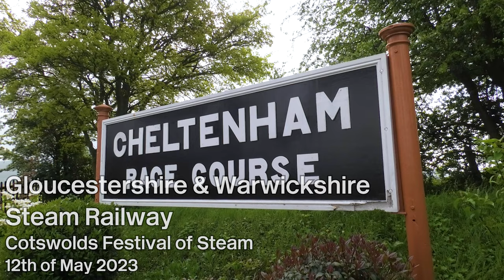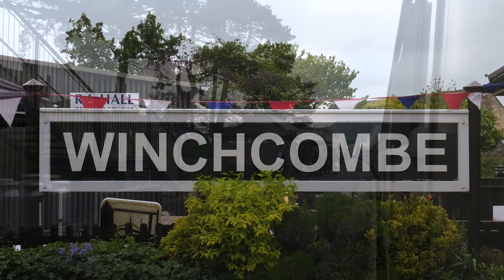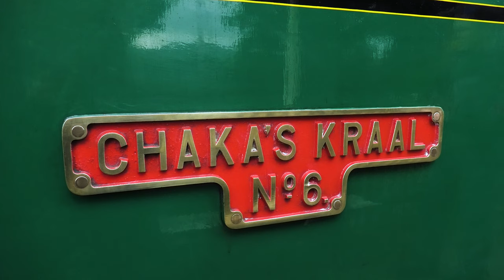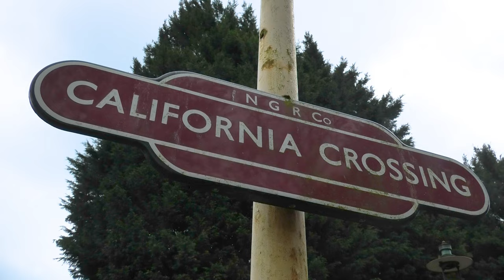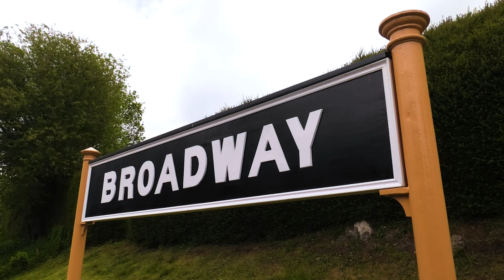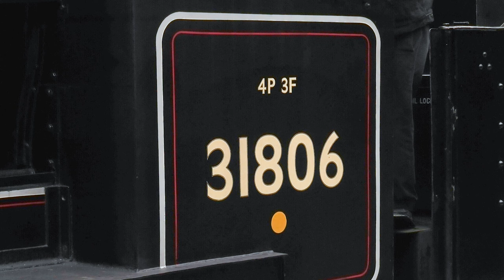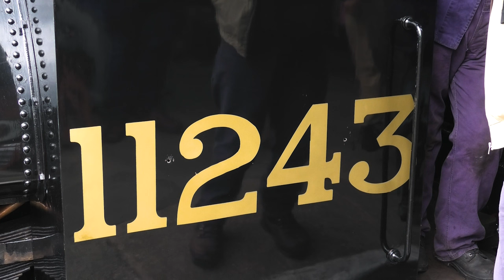Gloucestershire & Warwickshire Steam Railway: Cotswold Festival of Steam: 12th of May 2023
NOTE: The clips in this video were recorded natively at 1080p HD, but have been rendered at a higher quality to benefit from the VP9 codec that YouTube uses for high-resolution videos. Choose the '1440p' option from the quality settings to get the best viewing experience.
Between the 12th and 14th of May would see the 'Gloucestershire & Warwickshire Steam Railway' put on their annual steam gala dubbed the 'Cotswold Festival of Steam'. Rail strikes by the ASLEF and RMT unions on the Friday and Saturday dates would mean lower than usual numbers, but from what I saw during the day, the line looked well patronised despite public transport setbacks; and thanks to family relatives, I was still able to attend.

Five visitors would greet the railway for this iteration of the event, these being ex-BR Standard 4 no '75014', which had arrived in March earlier in the year to haul services and would be returning to its home base, the Dartmouth Steam Railway, shortly after, ex-Southern/BR U Class no '31806', ex-L&YR/LMS/BR Aspinall Pug no '11243', ex-BR built LMS Ivatt 2 no '78019', and ex-GWR/BR Castle no '4079, Pendennis Castle', which I didn't cover too much nor ride during this event as I have already done so at the SVR. The steam traction within the GWSR fleet was also in action on the day as well.

Due to the shorter runtime of this video, both my lineside and droplight shots have been put together as one video; however, chapters to certain parts of the video have been provided below so you can choose which parts you want to watch.

Overall, a more relaxed gala this time due to only wanting to capture the locomotives I wanted, but I did enjoy this visit more than last year, due to being in a better place mentally than I was before. Other than that, I hope you enjoy the video!

Chapters: LS = Lineside, WS = Windowside

LS: Cheltenham Racecourse station - 0:00
WS: 75014, Cheltenham Racecourse to Winchcombe - 1:48
LS: Winchcombe station - 8:27
WS: 7903 (as 6999), Winchcombe to Toddngtion - 13:01
LS: Toddington station + Toddington Narrow Gauge Railway - 17:53
WS: 31806, Toddington to Broadway - 22:52
LS: Broadway station - 24:47
WS: 31806, Broadway to Toddington - 26:06
WS: 75014, Toddington to Winchcombe - 30:58
LS: Winchcombe station - 36:01
WS: 31806/35006, Winchcombe to Gotherington - 39:53
LS: Gotherington station - 41:50
WS: 11243, Winchcombe to Toddington - 46:02
LS: Toddington station - 49:54
Links to them are below; feel free to follow/like them if you enjoy what I produce and want to be one of the first to see new content when I release it.

Current equipment as of 2023:
Photography — Nikon D3400 w/ Nikon AF-P DX VR 18-55mm lens
Video —  PRIMARY: Panasonic HC-VX1 w/ Rode VideoMic Pro+ microphone
                SECONDARY: Panasonic HC-VX870
                ACCESSORIES: K&F Concept 62mm Variable ND Filter (For video)